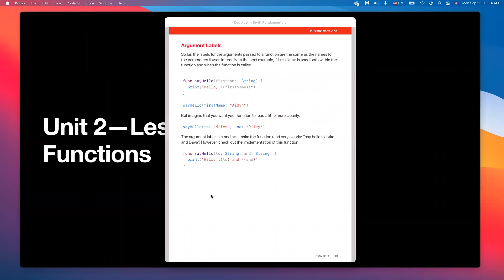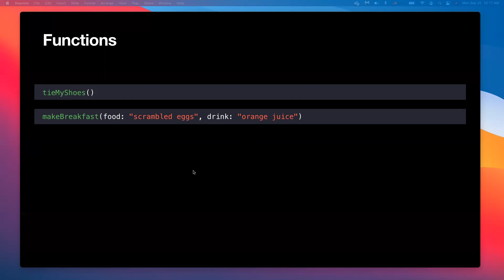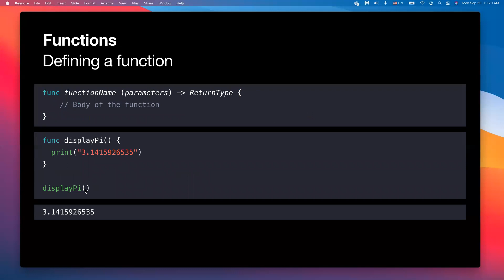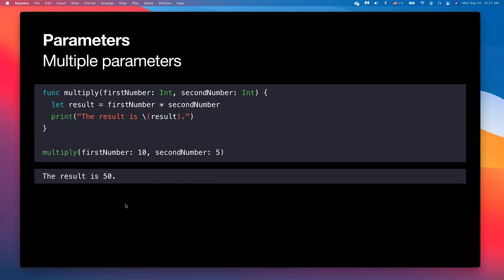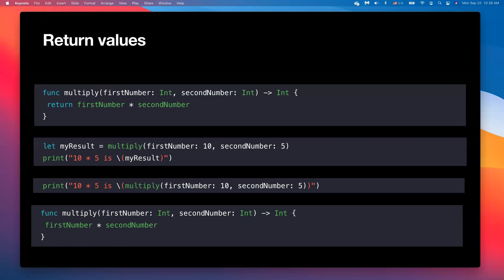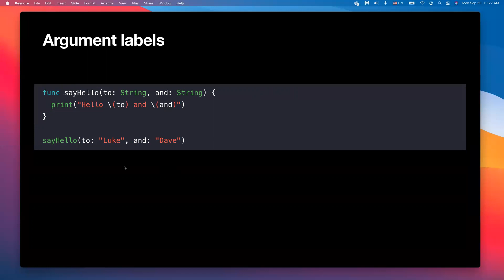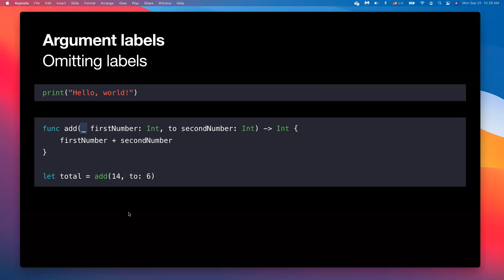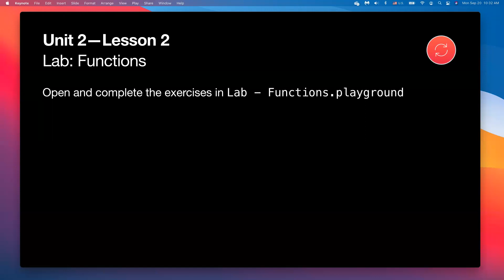10.6 Unit 2 Lesson 2 - Functions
Swift Fundamentals Unit 2 Lesson 2 - Functions.  In this Video you will learn how to create your own swift functions, call them, pass information to them, and get values back.